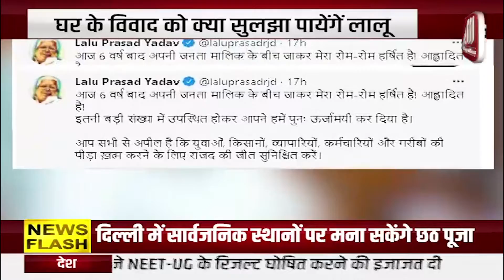क्या घर के विवाद को Lalu Prasad Yadav सुलझा पाएंगे ? Lalu पहुंचे Patna | Aaryaa News